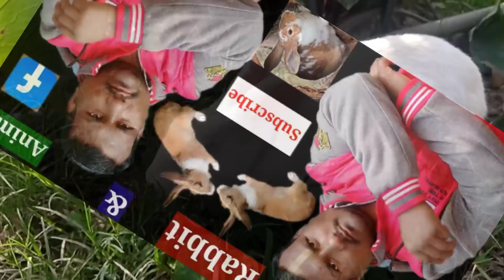नया खरगोश घर पर लाने के बाद क्या करें? What To Do After Aringing Home a New Rabbit? RK Pet Rabbit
नमस्कार दोस्तों स्वागत है आप सभी का हमारे YouTube चैनल  पर। दोस्तों इस विडियो में हमने बताया और दिखाया है नया खरगोश एडाप्ट करके घर लाने पर क्या करना चाहिए नये खरगोश की देखभाल कैसे करें?

pregnant khargosh ki dekhbhal kaise karna chahiye